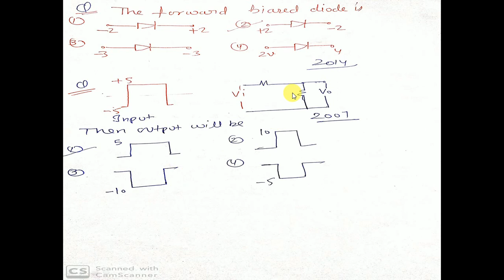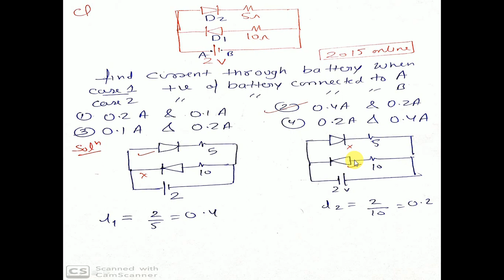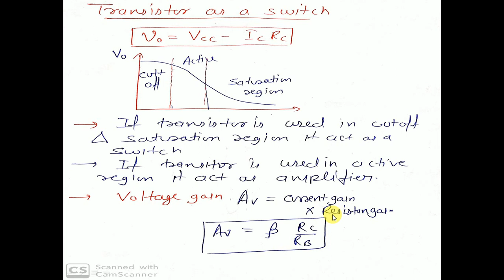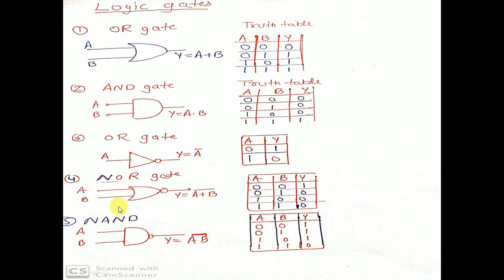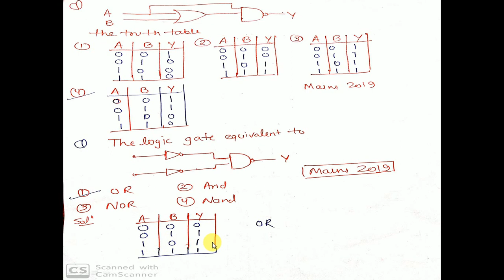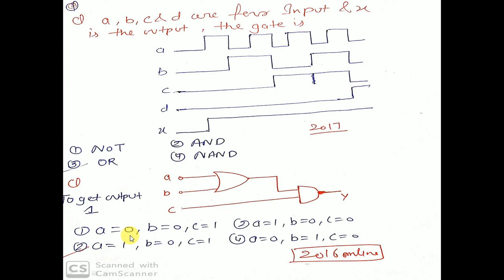Semiconductor for jee mains#previous year questions#pn junction diode# transistor#solar cell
IV-charactersticsofdiode
importantquestionsofphysicsclass12 semiconductordevices
difference between valence band conduction band and energy band gap